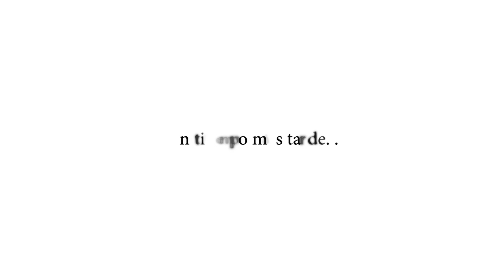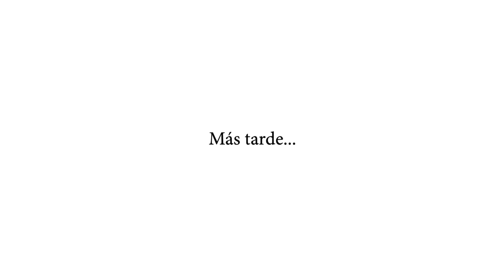Proceso de creación de los cuadros de Virginia Blanes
Hoy comparto contigo un pedacito de mi proceso de creación; observando el video podrás conectar con la paz que disfruto mientras manifiesto altas energías en mis cuadros.